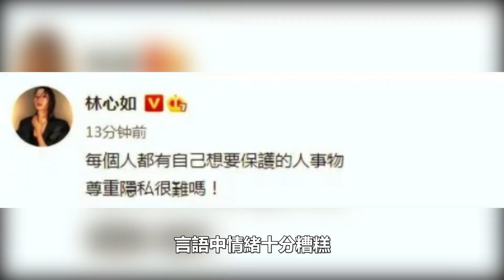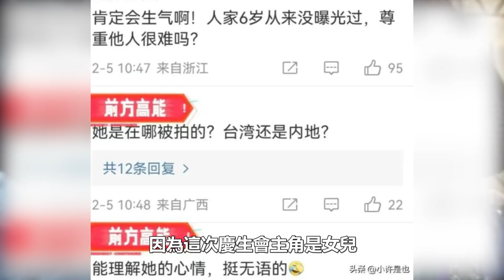霍建華6歲女兒正面照曝光，林心如罕見發飆，語氣不善發文惹爭議，網友群嘲：發錯地方了吧!林心如